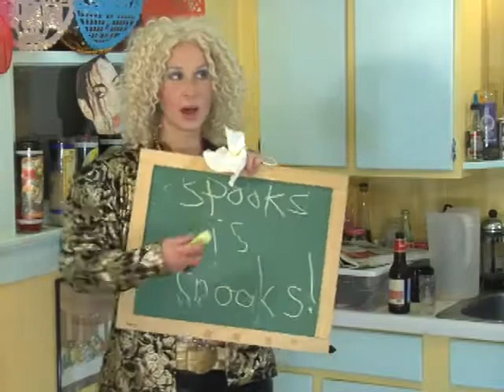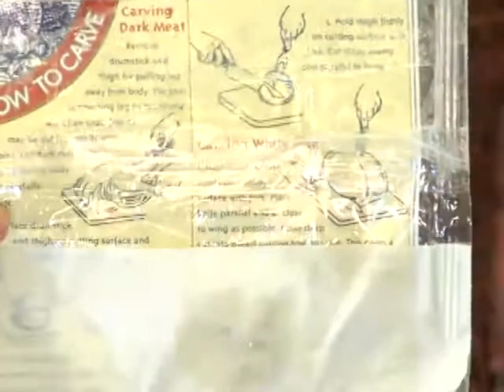Cookin' Good - British Turkey Part 3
Arcie and Shasta Cola bake a turkey for their fans in Old Blighty.
This Cookin' Good Episode aired in 2009.